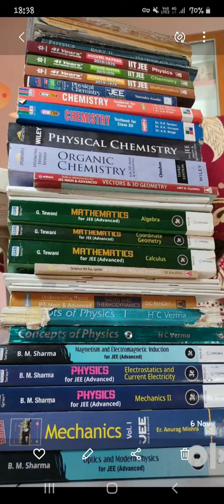6 November 2022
कविता की प्रासंगिकता को लेकर एक युवक आया बल्कि नवयुवक आया था और वह गीता को एक कली की कहीं न कहीं कुछ न कहीं भी प्रकाशित करना पूर्णतया सहमत हो सकता कि आप परेशान ना हों लेकिन जब आप परेशान न हों तो क्या